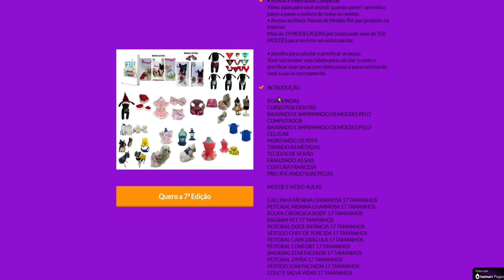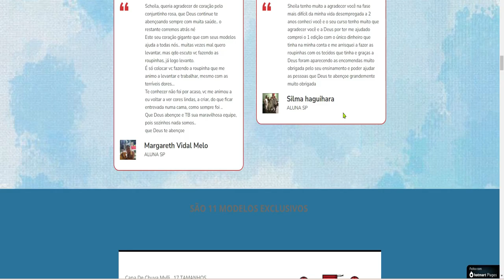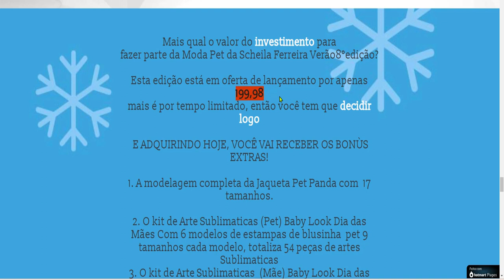8 edição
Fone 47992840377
ATT: ANIMANIAPET